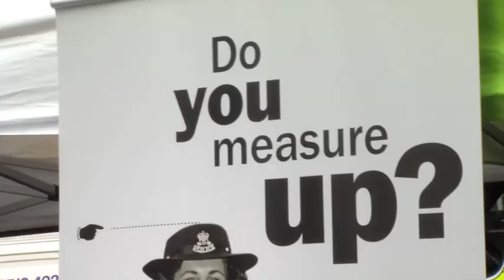Police help mark International Woman's Day with historic event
To coincide with International Woman’s Day, the official launch of the NSW Women in Policing Baton Relay took place this morning at the iconic Opera House today (Sunday 8 March 2015) at 9am.

Followed by a flyover by Polair, a Marine Area Command vessel brought the custom-made baton to the Opera House, where the launch was officiated by the state’s top female police officer, Deputy Commissioner Catherine Burn.

The first legs of the relay were by Assistant Commissioner Carlene York, Assistant Commissioner Jeff Loy and Detective Superintendent Karen Webb, before being handed over to Sergeant Rachael Eagle from Sydney City Local Area Command.

The relay made its way down Macquarie Street, onto Elizabeth Street, Market Street, through Pitt Street Mall, and then into Martin Place.

The baton will then make its way across NSW visiting 76 Local Area Commands over six months, to return to the Opera House in September.

This year, the NSW Police Force celebrates a centenary of female police officers, and the changes and achievements of women from 1915 to 2015.

NSW Police Deputy Commissioner, Catherine Burn, said the six-month event was one of the longest in the history of the NSW Police Force, and another landmark event for the centenary celebrations.

“Annually on International Woman’s Day, thousands of events are held throughout the world to inspire women and celebrate achievements,” Deputy Commissioner Burn said.

“The Women in Policing State Baton Relay and official launch today, is no different.

“It is an opportunity to remember, reflect on, and recognise the tremendous leadership demonstrated by the women in the NSW Police Force, as well as women in society, past and present.

“We are here to celebrate the hard work and perseverance of our first female officers, who paved the way to give us the endless privileges and opportunities available to all officers, sworn and unsworn, today,” she said.

Themed ‘Celebrating Compassion, Courage and Strength’, this year’s celebrations have marked a huge journey over the last 100 years, which began with only two female officers, Lillian Armfield and Maude Rhodes, who were employed as ‘special constables’ and chosen from 400 candidates in 1915.